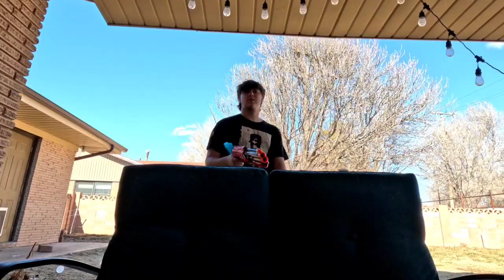Betty Crocker (Offical Music Video)